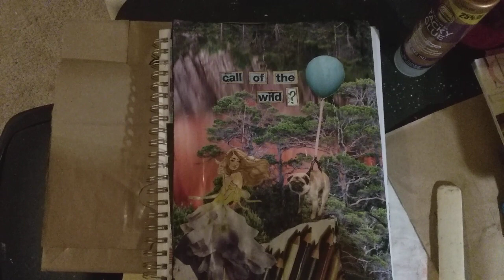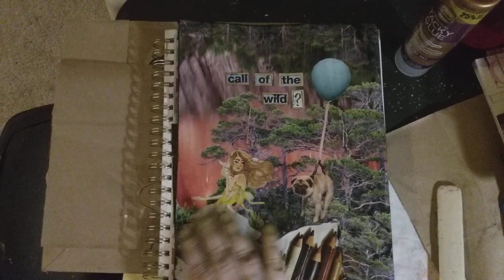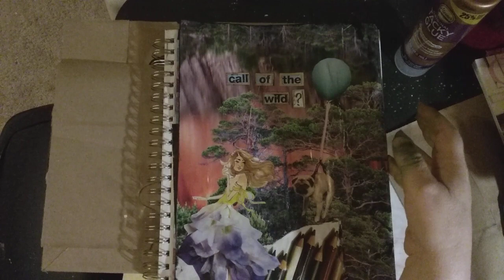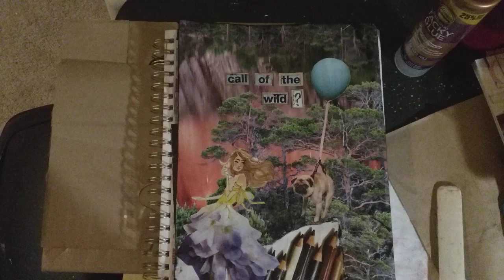4/100 | Call of the Wild?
Day 4/100 of the100dayproject!! Simple, sweet and I had fun creating it. and even as a failure, I am happy that I finished day four. Onward and grab your glue sticks!!

- in case you have extra piles of cash lying around and you've run out of crafting supplies to buy for your hoard, feel free to buy me a cup of coffee on Ko-Fi!

Other Places To Find Me Online:

Amazon Profile